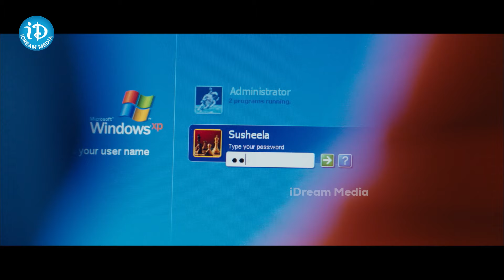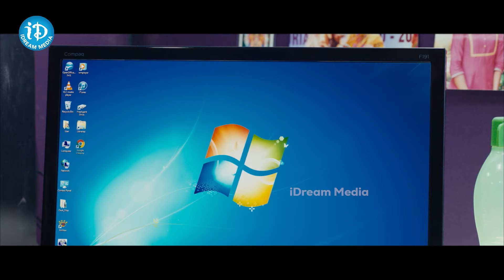Latest Telugu Movie Pelli Roju Part -03 || Dinesh , Nivetha Pethuraj ,Riythvika || iDream Clips